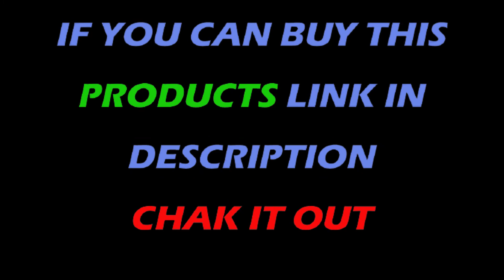Laptop stand, Monitor Stand Aluminum, Shower Shelf No Drilling in UK 2021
Click on these links to buy these products :

Laptop stand
Monitor Stand Aluminum
Shower Shelf No Drilling